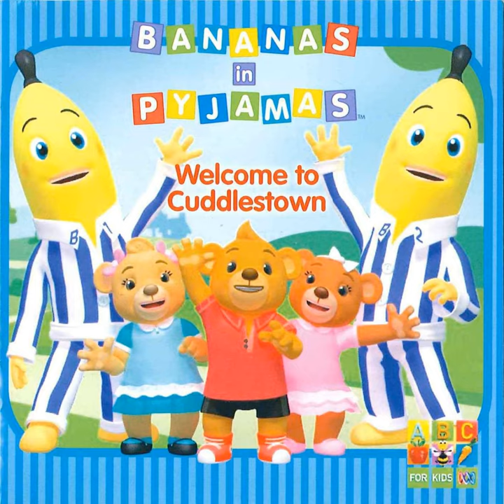Let's Run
Let's Run · Bananas In Pyjamas · N. Price · C. Harriott

Welcome to Cuddlestown

Music  Publisher: Southern Star Entertainment, ABC Music Publishing